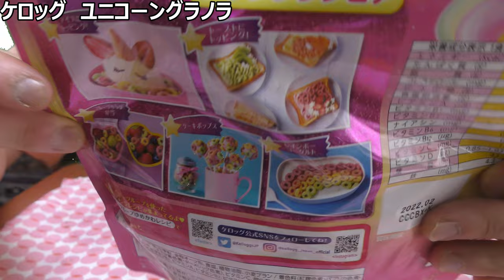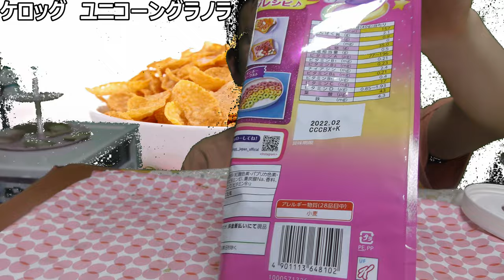ケロッグ ユニコーンフルーツループを食べてみた。シリアルの味の可能性はどのくらいなのかな？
「フルーツの可能性を示して！！」
可能性のケモノが示す、
フルーツとシリアルの可能性を、
あなたも信じてみたいですか？